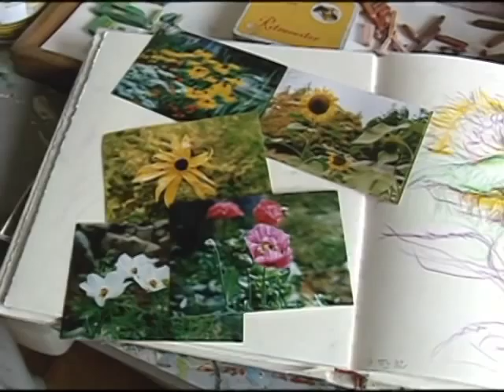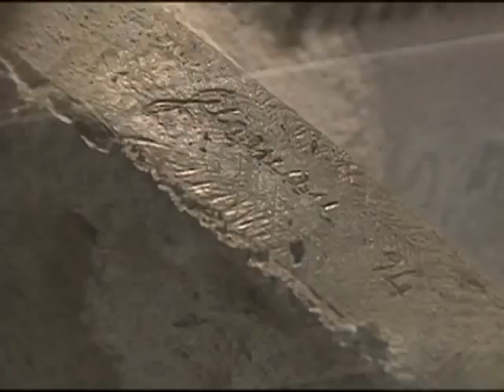Farming and Forging -- From Living Their Art